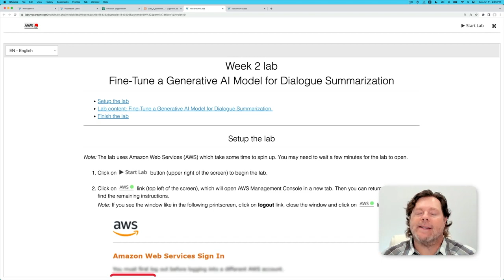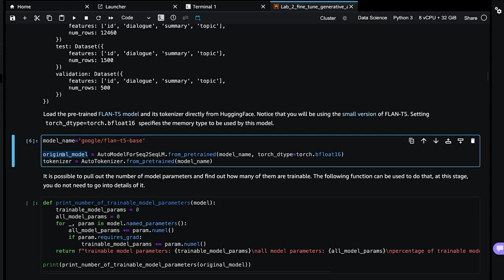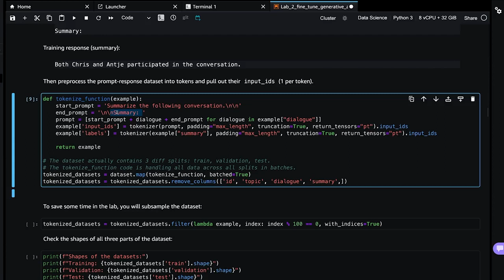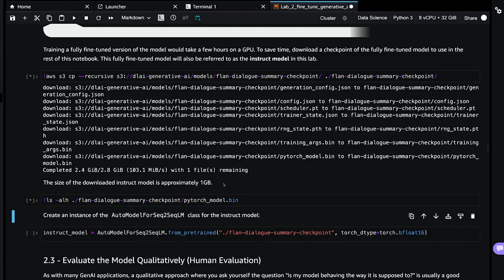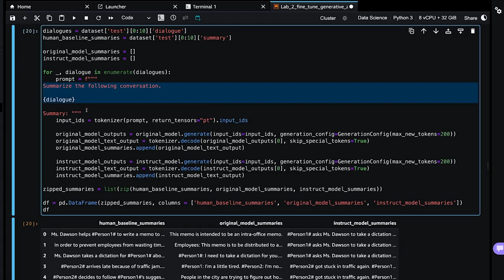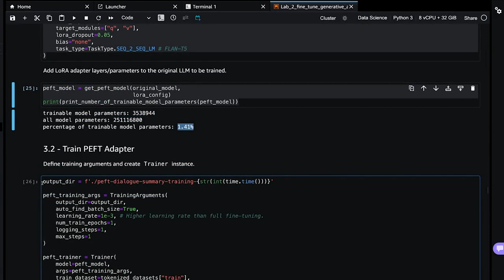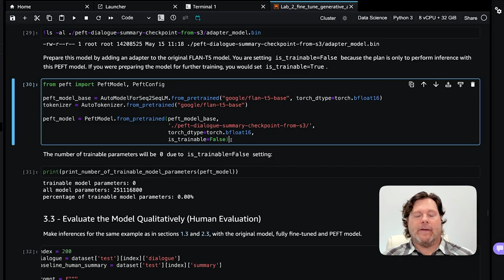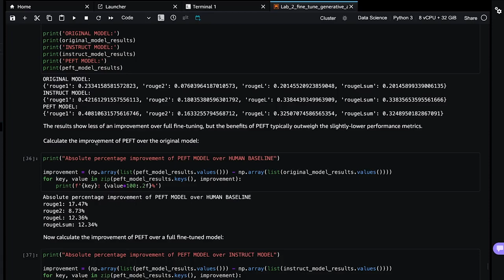Generative AI with LLM's-2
Generative AI with large language models, lab 2 which contains lab practical code along with implementation of LLM's using cloud.